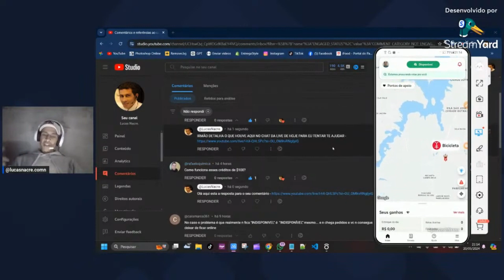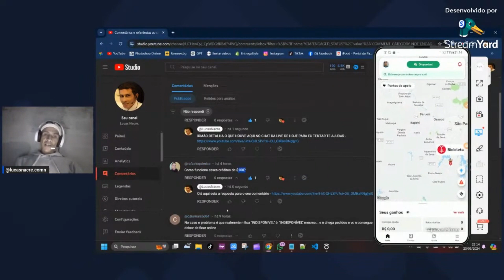Como ganhar 100 reais de bônus no aplicativo da AWTO.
Você sabia que é possível ganhar 100 reais de bônus no aplicativo da AWTO? 😲 Neste vídeo, vamos te mostrar exatamente como aproveitar essa oferta incrível e garantir seu bônus de maneira simples e rápida. Siga o passo a passo e descubra todas as dicas para maximizar seus ganhos com a AWTO.

➤ Baixe Awto digite meu código 4M9D7ZRGVQ e ganhe R$ 100,00 em créditos para viagens.

➤ ATENÇÃO - INDICAÇÕES de Aplicativos de entregas e mobilidade que tocam mais e a aprovação é Rápida

Adquira sua maquininha do IFood Entregador e receba mais pedidos.

Adquira sua maquininha e receba mais pedidos NA Uber, 99Pop, Indrive e Lalamove.

Atenciosamente:
Lucas Nacre